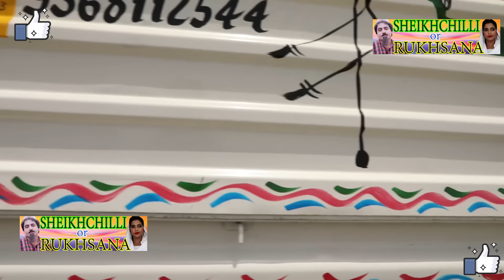शेखचिल्ली बना लूटेरा || FULL COMEDY || (2020).....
हेलो दोस्तों ,
जल्द आ रही है .

PRODUCER  :-  BALA DEVI

DIRECTOR  :-  DR. ZAKIR ALI

WRITER  :-  HARI RAM TUFAN

CAMERA  MAN :-  BIRJESH  KUMAR

MAKE - UP :-  DHEERAJ

EDIT BY  :-   HARSH  GAUTAM

शेखचिल्ली जी  का अपना चैनल  है | ज्यादा और नई फिल्में देखने के लिए
Youtube  Channel  Promoted  By :-  Hari ram tufan

FOR MORE SHEIKHCHILLI'S  VIDEO LINK :-